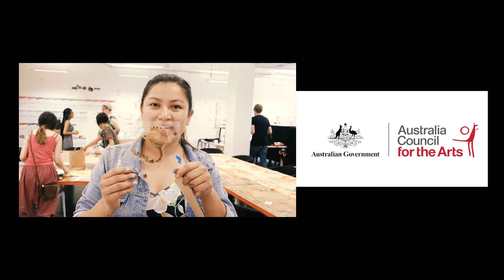The story of Asylum Silk Roads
This video is filmed on 28th January 2017 at the Asylum Silk Roads workshop in Melbourne, Australia. It was Free stencil workshop coordinated by Azizeh Astaneh and UB for asylum seekers, refugees, migrants and MAFA(Melbourne Artists for Asylum Seekers) members.